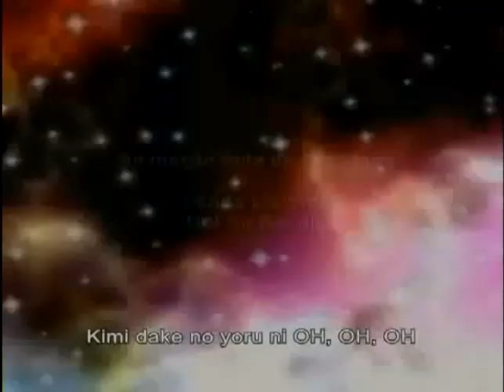Sonic 15 Years Anniversary (fan-made)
Uploaded using PS3(TM) now he is a 21 years old :)